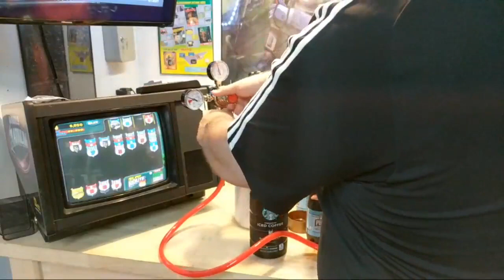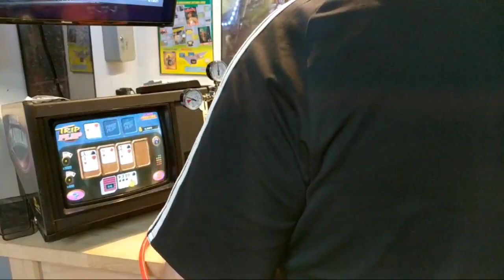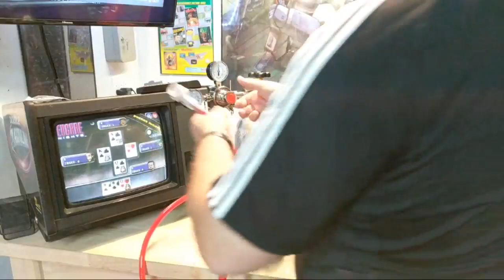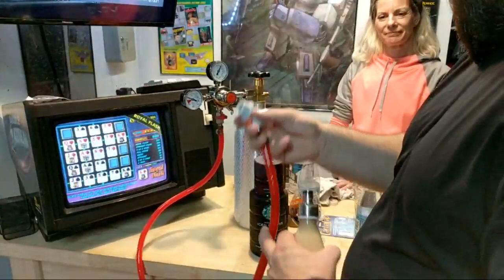Carbonating Starbuck's Iced Coffee